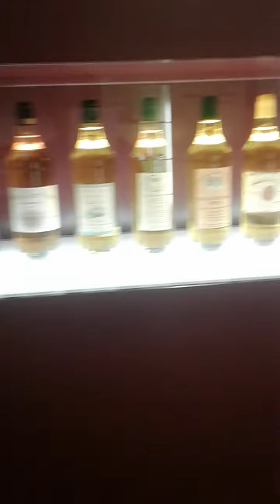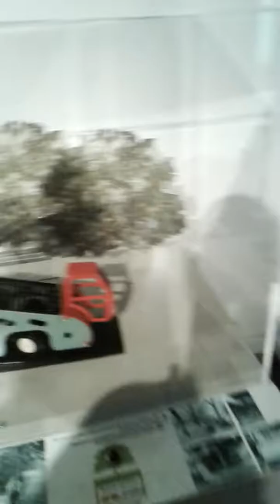Bienvenue dans un musé ou il y a des noix.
Bon les gens ses normale que il y a beaucoup de noix vu que en Isère et ben il y a plein d arbre et aussi avec des noix mais sa pousse en octobre ses noix donc du coup il faut beaucoup attendre.